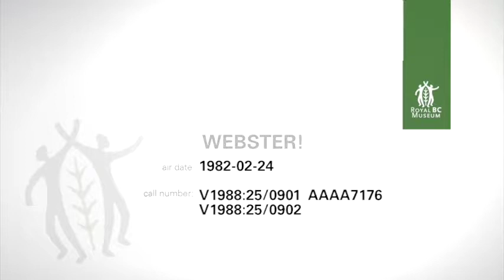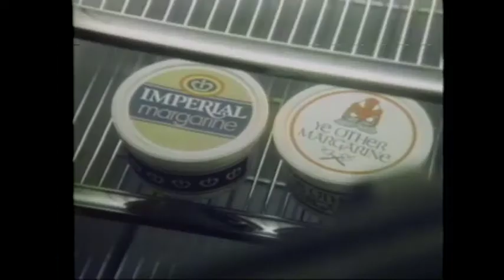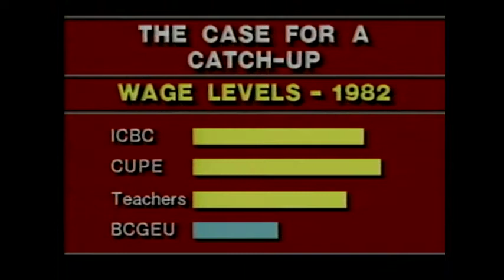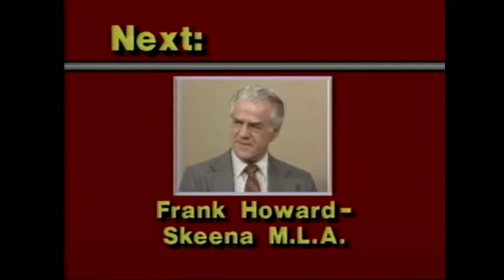Webster! Full Episode February 24, 1982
Note:  Jack Adams, Executive Assistant to the President of the British Columbia Government Employees' Union (B.C.G.E.U.), talks about the impact of Premier Bill Bennett's proposed wage controls on public workers.  The Rt. Rev. Lois Wilson, Moderator of the United Church of Canada, talks about church activities, her foreign travels, and morals, values and ethics today.  Emil Lehingrat, Local 12 President of the Letter Carriers’ Union of Canada, talks about a collective bargaining agreement with a memorandum of understanding that seems to give preferential hiring to relatives of the Letter Carriers’ Union members.  Frank Howard, Skeena NDP MLA, talks about how bills are debated in the Legislative Assembly and gives his opinion on current issues and government.